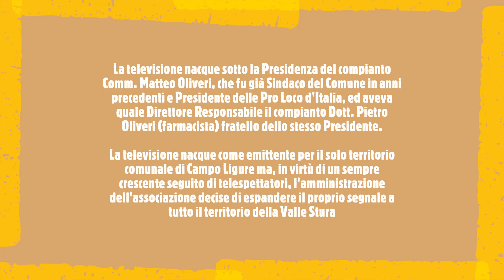IL PLURALISMO TELEVISIVO ANCHE IN VALLE STURA